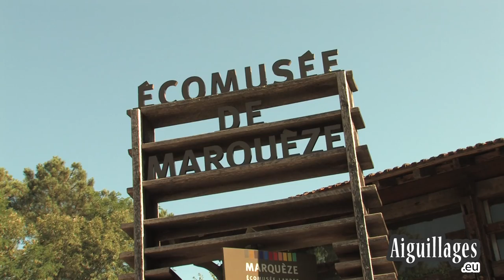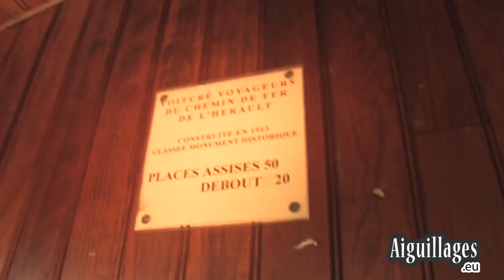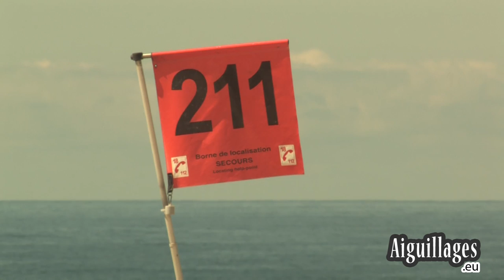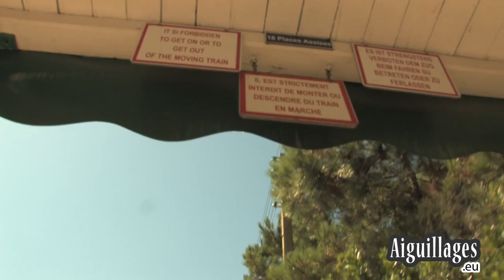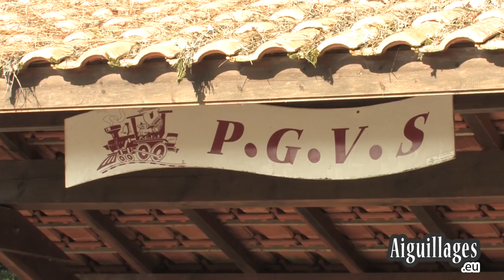En chemin de fer, des Landes à l'estuaire de la Gironde